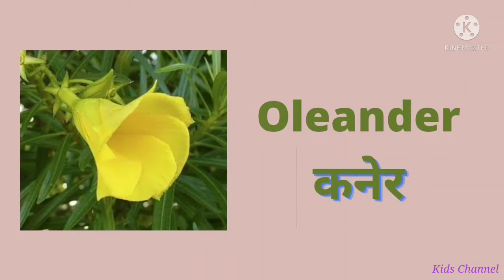Flower's Name|फूलों के नाम|DifferentTypes of Flowers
suggested videos

flowers name, 40 flowers name, flowers name with spelling

Flowers Name for kids| Flowers Name Video

FLOWERS of the world - Names of 100 Different Types of Flowers

Flowers names for kids in English - kids educational videos | Learn flower names for toddlers, babies